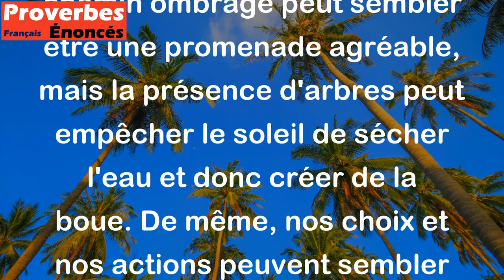Un chemin ombragé engendre de la boue. - Proverbe Americain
Ce proverbe américain signifie que parfois, les choses agréables peuvent avoir des conséquences négatives ou imprévues. Dans ce cas, un chemin ombragé peut sembler être une promenade agréable, mais la présence d'arbres peut empêcher le soleil de sécher l'eau et donc créer de la boue. De même, nos choix et nos actions peuvent sembler agréables et bénéfiques au premier abord, mais peuvent finalement avoir des conséquences négatives. Il nous rappelle de considérer les impacts à long terme de nos décisions et de ne pas prendre les situations superficiellement.